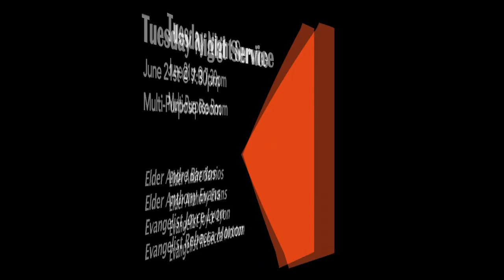Upper Room Weekly Announcements 6-19-16